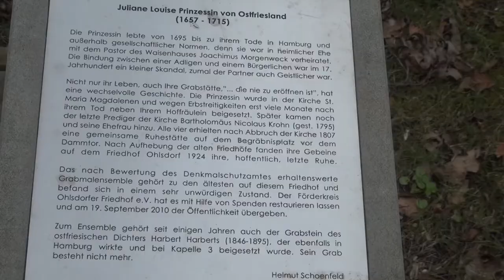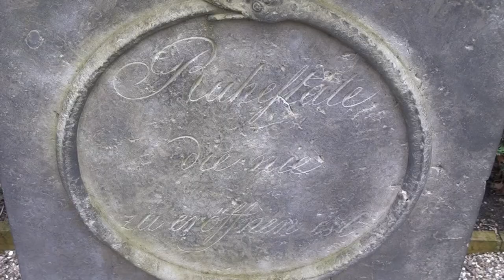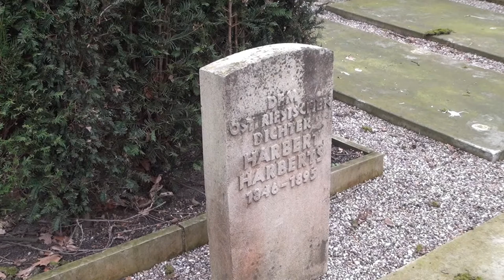hamburg friedhof ohlsdorf prinzessin juliane von ostfriesland remix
juliane von Ostfriesland...ihres erbes betrogen zo sie nach Hamburg...ihre Gebeine ind die ihres mannes wurden nach ohlsdorf überführt.die ganze geschichte muss man selber nachlesen. zu lang,um sie hier aufzuführen.